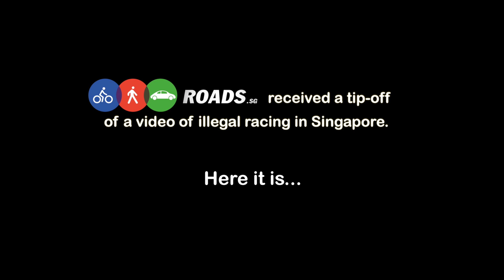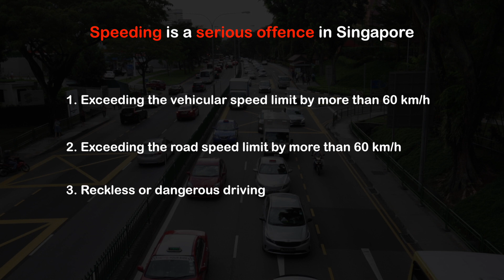Racing in excess of 200kmph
Self incrimanating video of 2 drivers racing on public roads.

Submitted and posted anonymously.